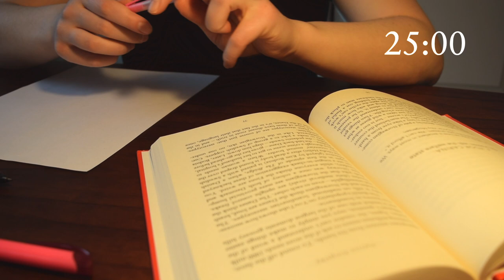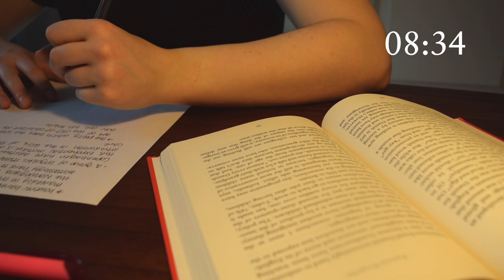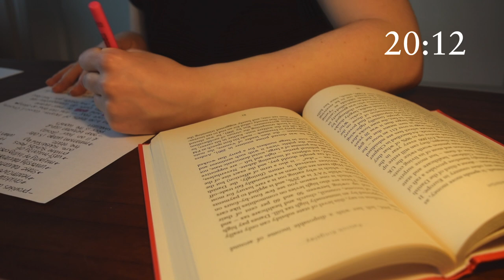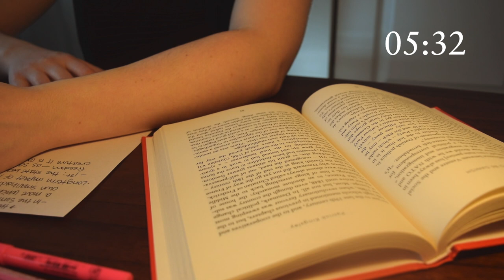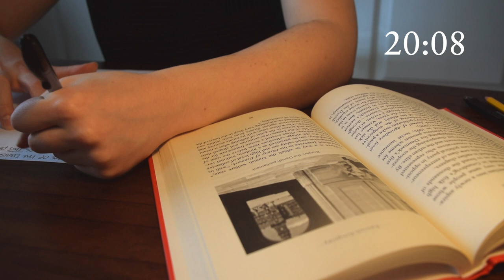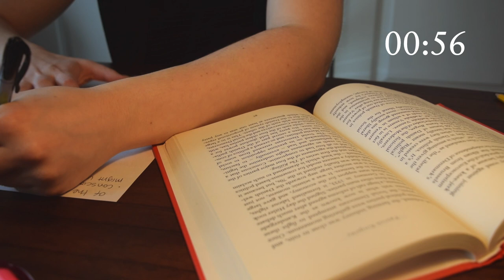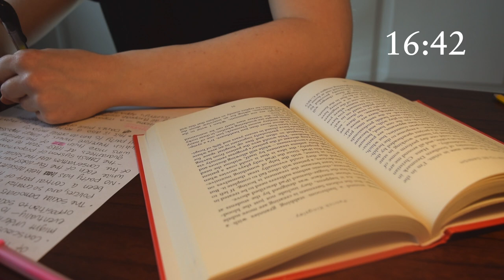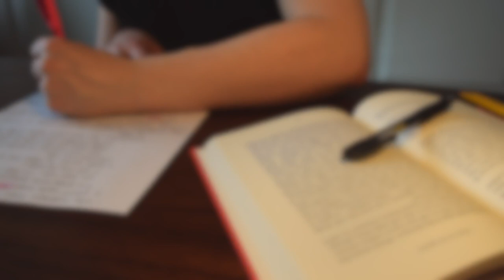ASMR Study with Me 📚 (no music) | 2 hr pomodoro session with breaks - pen writing, page turning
Let’s study!

I know a lot of students are working hard right now to study for finals/ end of term exams. This can be a very stressful time of year! I find that the Pomodoro Technique really helps with focus and gets me to study a lot longer than I normally would.

What is the Pomodoro Technique?

Taken directly from Wikipedia:

“The Pomodoro Technique is a time management method…It uses a timer to break work into intervals, traditionally 25 minutes in length, separated by short breaks. Each interval is known as a pomodoro…”*

Basically, it breaks your study time into sections. The pattern that I like to follow is below:

- Study (25 minutes)
- Short Break (5 minutes)
- Study (25 minutes)
- Study (25 minutes)
~ LONG BREAK ~

And then you repeat as many times as needed (or don’t!).

Let me know if you find this study technique video helpful!

💜 GOOD LUCK!!! 💜

xoxo
Cinna

My favorite pen! (paid link)

*Source:

Pomodoro Technique. (2021, December 6). In Wikipedia.